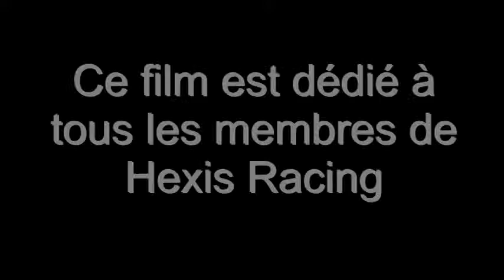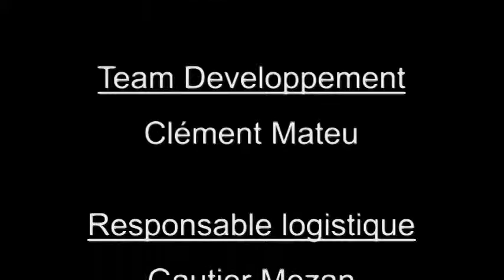Hexis Racing Castellet 2011 LF short version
Une video pour tout le team Hexis! Inside le Castellet 2011, GT1 world championship!